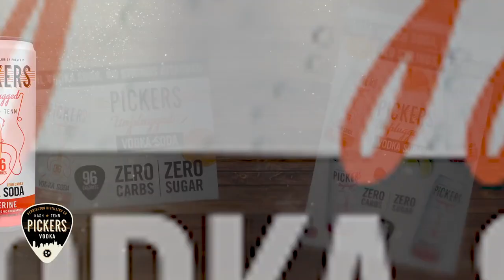Canaan Smith says his relationship with FGL's Tyler Hubbard may have saved his career.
It's been a while since we have had music from Canaan Smith. His album "Bronco" was released in 2015. Now six years later,  he is back with a new album, a new record label and a sound that brings out his Virginia roots.
In this episode of Connected with Kelly, we talk with Canaan about how fatherhood has changed him, how he almost quit the business (more than once) and what he hopes fans hear in his new music.
Canaan also talks about how he and Brian and Tyler from FGL met and became friends and ultimately started working together on this project.
Canaan is now signed to their "Round Here" Records and says it was Tyler that wouldn't let him quit music.